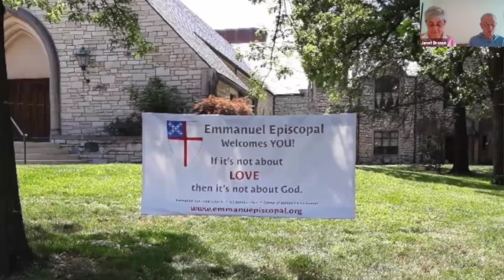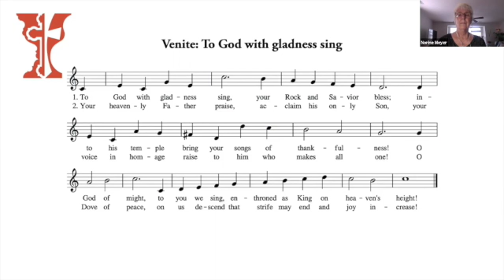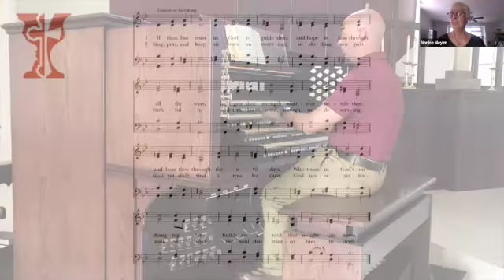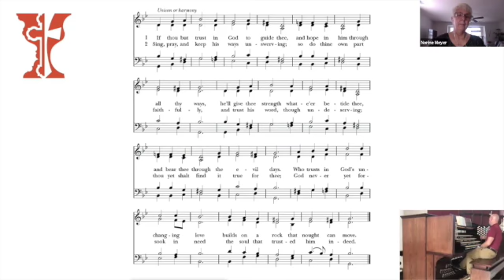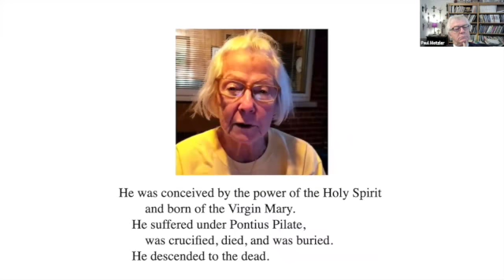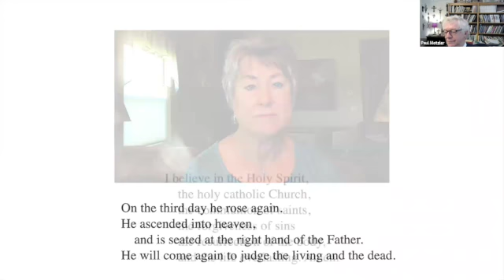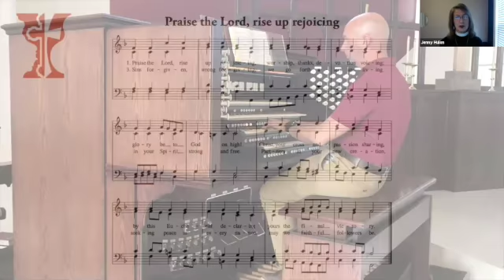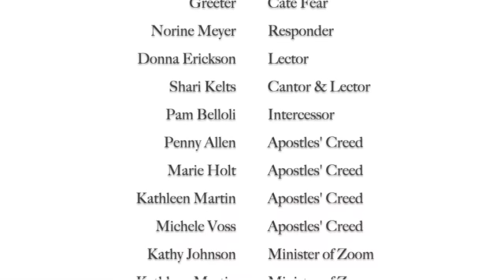Sunday, September 13, 2020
Sunday, September 13, 2020 Morning Prayer at 9:15 am.  Preacher, Rev. Paul Metzler